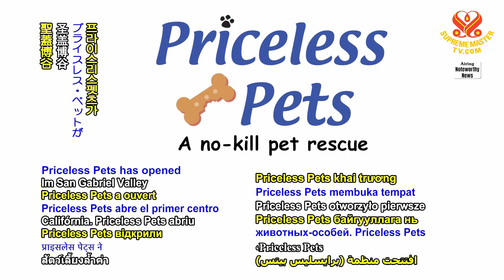2218 NWN 7 no kill animal person rescue shelter in Southern California’s San Gabriel Valley in Unite